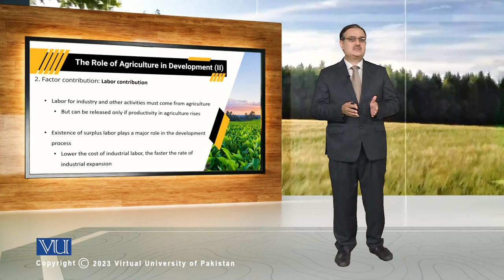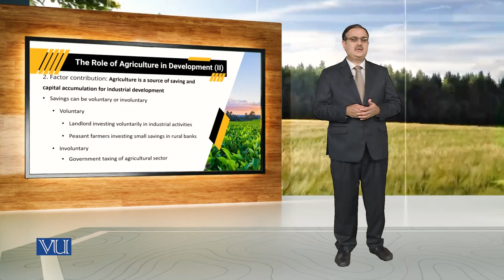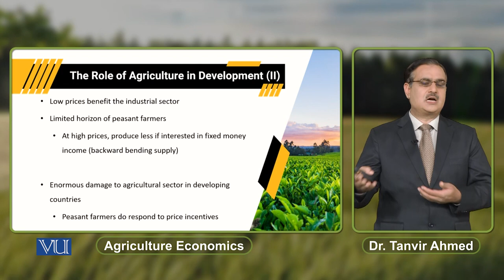The Role of Agriculture in Development (2) | Agricultural Economics | ECO608_Topic144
Topic144: The Role of Agriculture in Development (2),
By Dr. Tanvir Ahmed